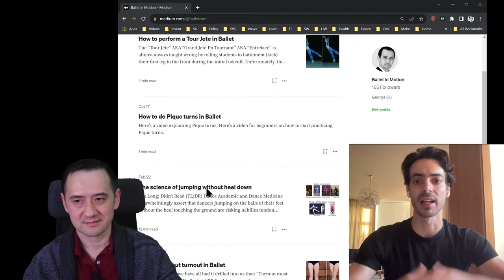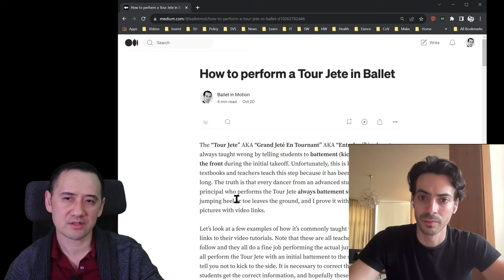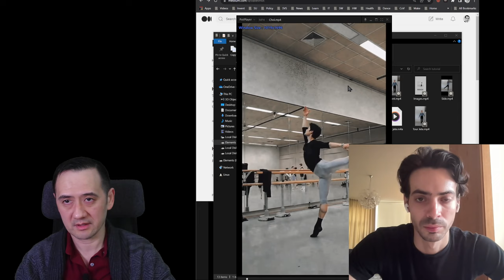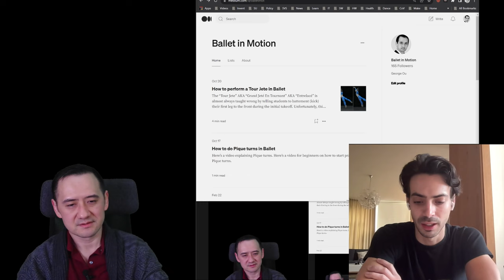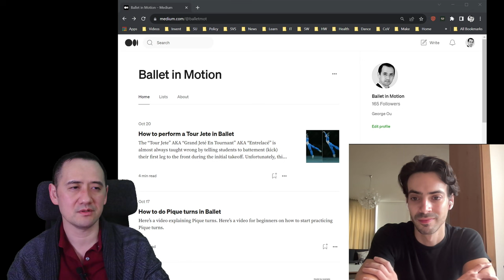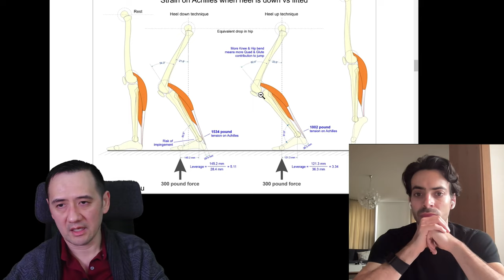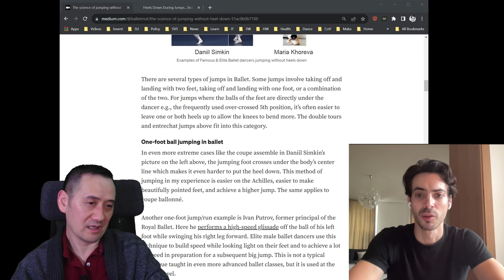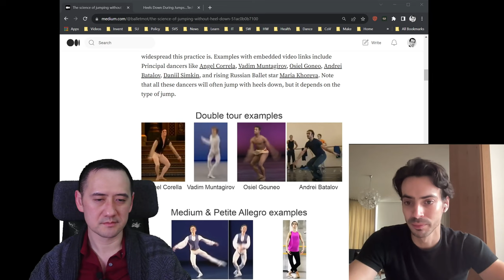Embracing Technology to Improve the Future of Ballet | George Ou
First guest in Be your Best podcast, where I want to have conversations about ballet, bring people with different backgrounds and ideas, with the goal to make you, the person listening, start that conversation with yourself and your friends, I think we need that for ballet world to be a better place.

Today's conversation is with George Ou, former ballet dancer and teacher at the moment, we talked about the way he uses technology to teach his students, and how that is creating great results, we also talked about where is ballet world heading and the problems with the current ballet education system.

Hope you all enjoy it as much as George and I did.